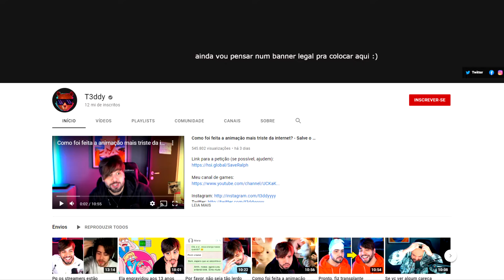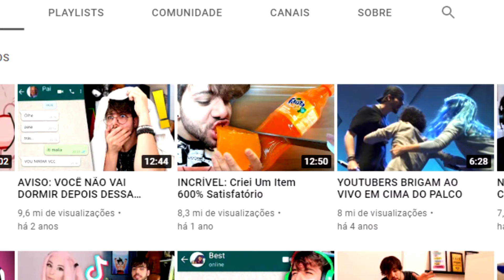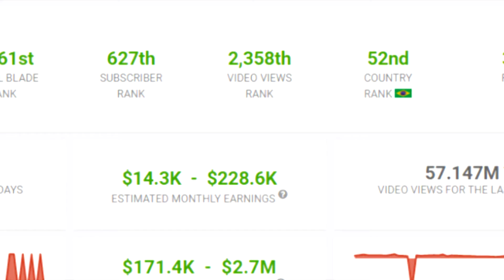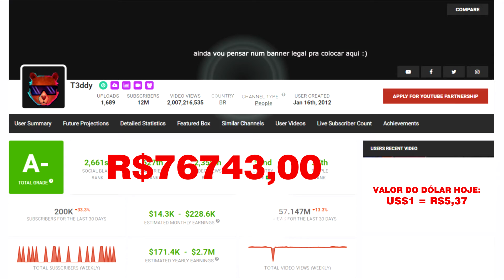Quanto Ganha Esse Youtuber - T3DDY 2021 (ATUALIZADO)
Quanto ganha o canal T3ddy?
Nesse vídeo você fica sabendo!

Compartilha com todo mundo que você conhece!

*ATENÇÂO!
As informações contidas nesse vídeo foram retiradas do site Social Blade. Nossa intenção é de trazer entretenimento, mostrando curiosidades sobre os canais do Youtube!